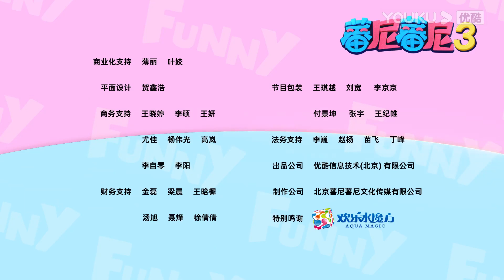【蕃尼蕃尼 第三季】EP69 魔法大转盘之蕃尼夏日水上特辑 | 儿童玩具/趣味玩具 | YOUKU KIDS | 优酷少儿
简介：《蕃尼蕃尼3》 是优酷出品的一档趣味玩具类节目，由最受小朋友们喜欢的蕃尼家族的悦儿、马树和萌萌主持，节目形式丰富多彩，节目内容涵盖了趣味喜剧、潮流玩具、科学实验、多人游戏等，通过具有神秘感和趣味性的展示方式，带领小朋友们进入神奇的成长世界。